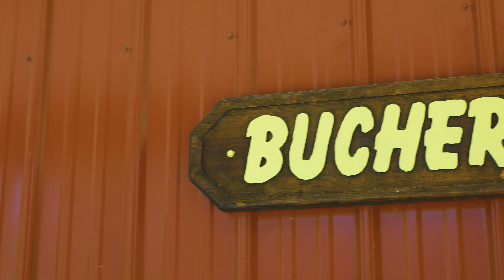RSR Spotlight- Buchert Lodge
This video showcases Buchert Lodge, a building at Roosevelt Scout Reservation.

It was created with the intention of spotlighting RSR's buildings and lodges.